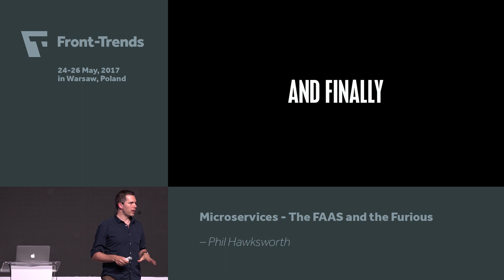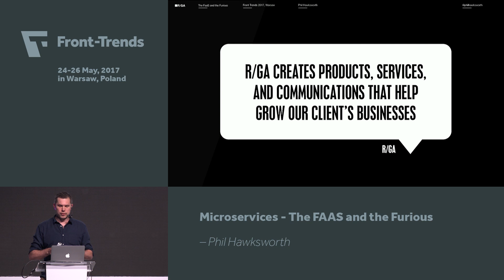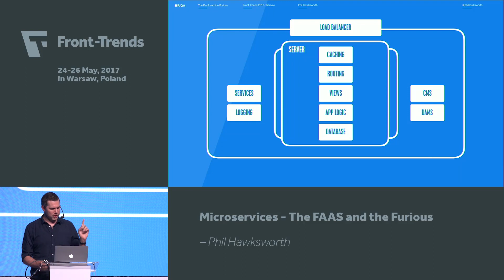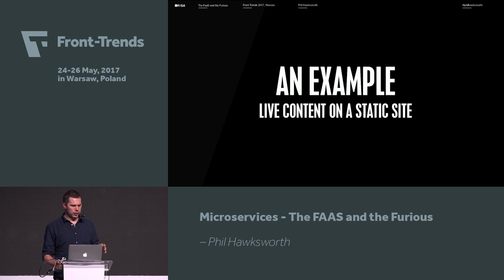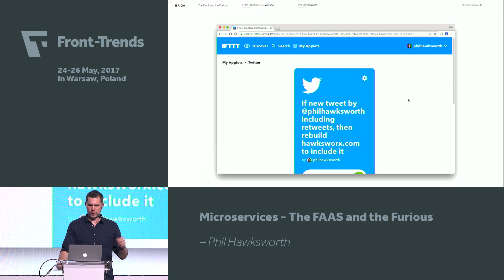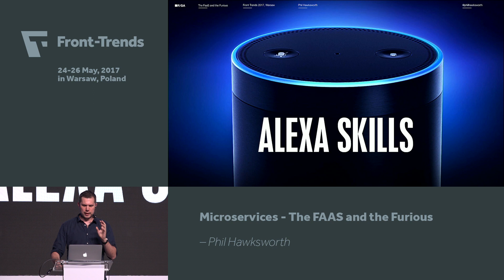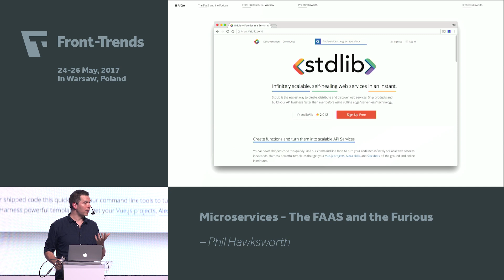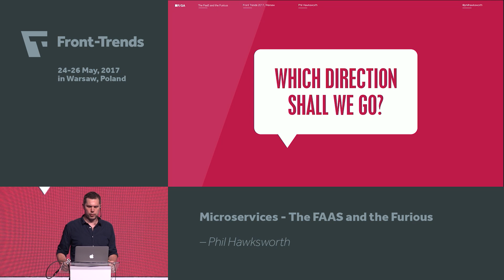Microservices – The FAAS and the Furious – Phil Hawksworth / Front-Trends 2017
Recent years have seen a shift in technical architectures. Building complex services for the web used to be just that – complex. Projects might have demanded a broad range of specialist skills which could stretch even the fullest of full-stack developers. These days we have a growing number of options for how we design, build and maintain the systems which keep our web sites and applications alive.

This talk will look at ways to make use of readily available microservices to unlock functionality​ and opportunity in otherwise simple technical stacks. We’ll talk about the benefits in keeping your stack simple, and in leaning on the expertise of others.